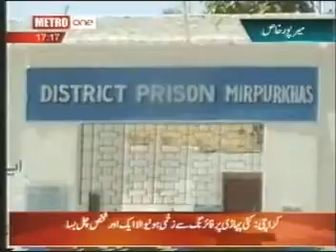mirpurkhas badnam dacet zueeb onner araste